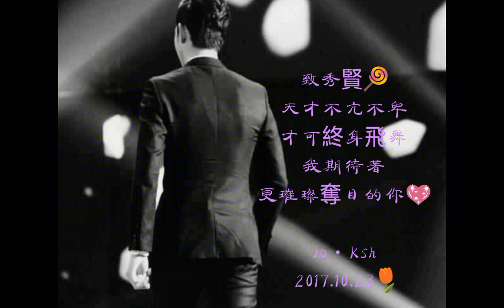金秀賢 김수현 Kim Soo Hyun ~ 致秀賢😘 最親愛的你 2017.10.23 💖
Jo·Ksh❤